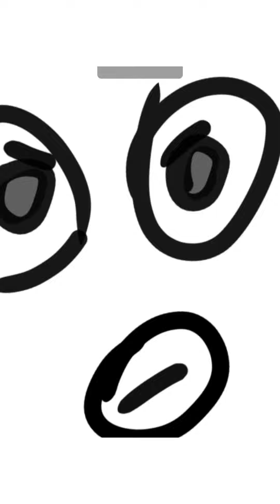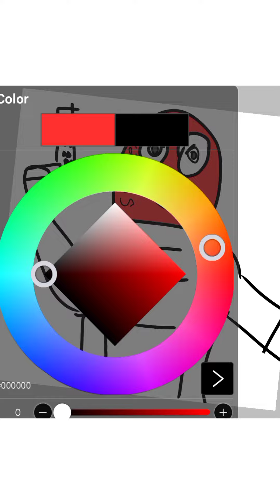Bank Robber Drawing